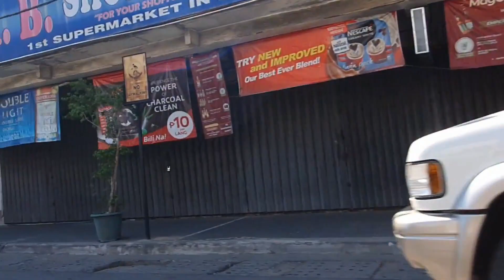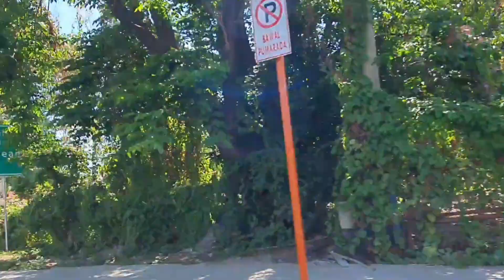Sunday Tricycle Ride in San Fernando City La Union